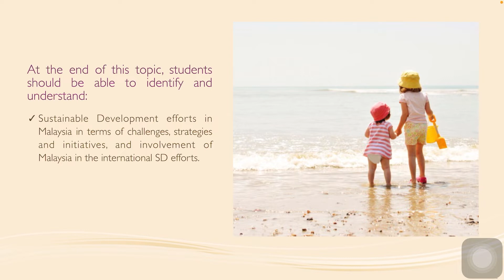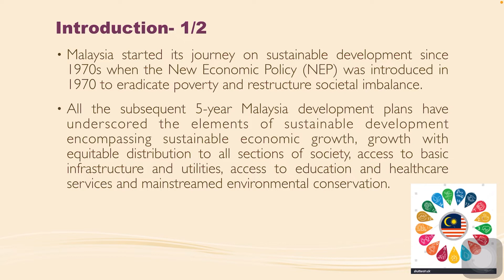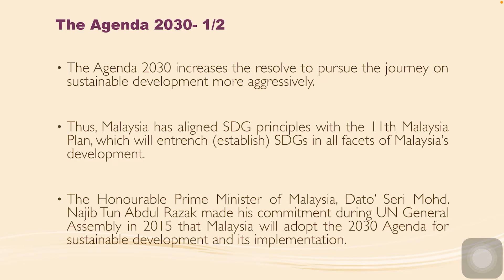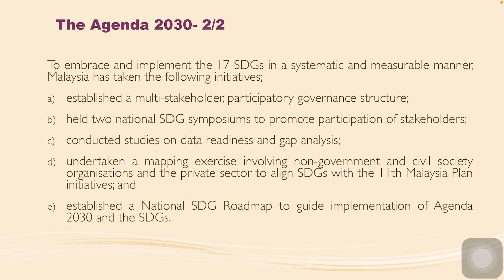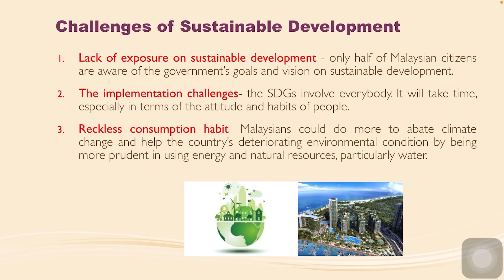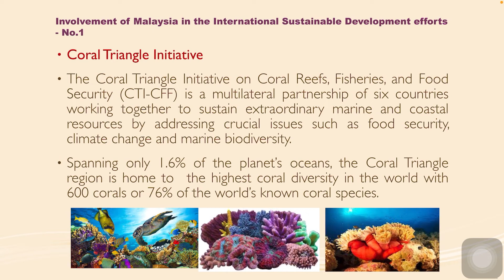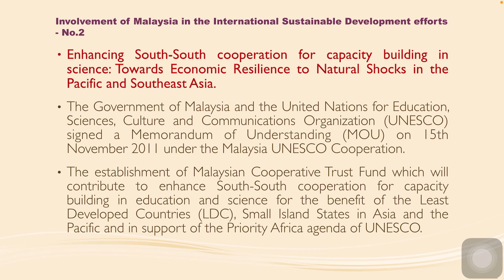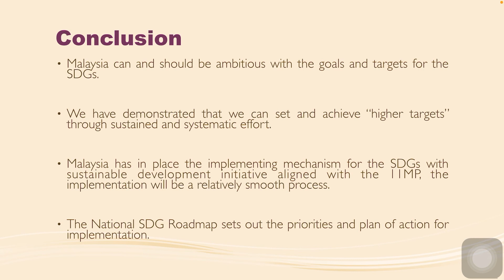PAD350: Chapter 8 - SD Efforts in Malaysia